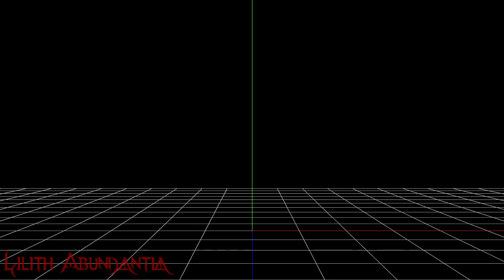AAYAYAYAYAY SHORTY LIKE MY DEFAULT DANCE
Stage/Background: can't remember what its called but I think its by her

Effects:
earthquake
dollar bills
color half tone

IMVU: Guest_LilithAbundantia (I always have wings and bats equipped so that's how you'll know it's me. I'm not on this often tho.)

Twitter (This is another thing I'm not really on lol)

Amino:  (I think I'm in all the generic MMD groups  as well as some other odd groups of stuff that I like. Also, my profile pics all have my self model.)

(Can't get links for all of them on my computer lol)

CONTACT RULES:

1. NO. DICK. PICS. You will be reported and blocked instantly.

2. Please try to be mindful of a potential difference in timezones. If you blow me up and I'm not responding I might be asleep.

3. Please don't ask me a bunch of stuff about MMD or the technicalities of 3D animation. I'm really not an expert, I learn from Youtube tutorials and screwing around. That's it. I can only really help you with basics.

4. If you're contacting me on Amino or Discord: PLEASE DO NOT VOICE CHAT ME. I live with people who might beat me up or steal my shit if I'm being too loud so please understand that I'm pretty much only available for texts.

Also, if you would like to request a video please look and see if somebody has made a motion for it first.